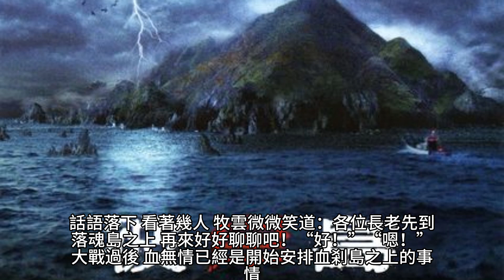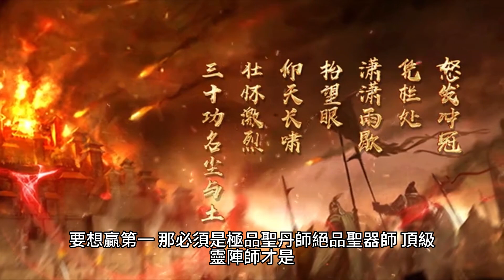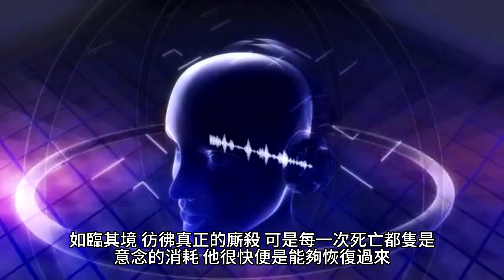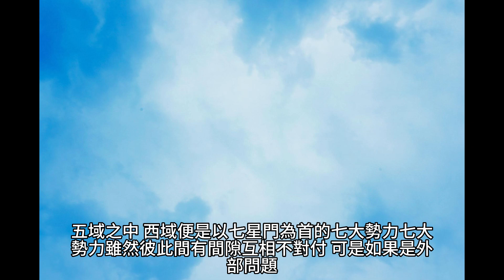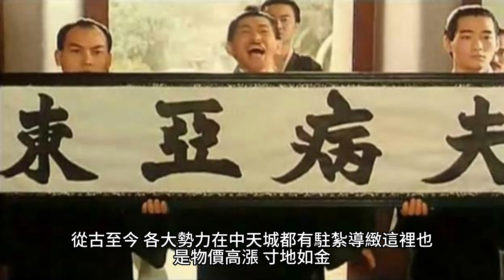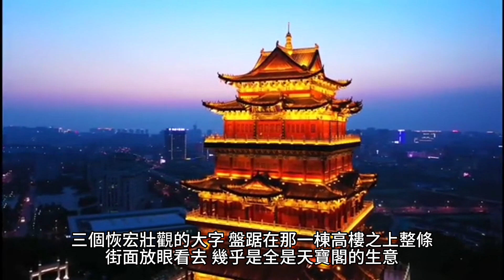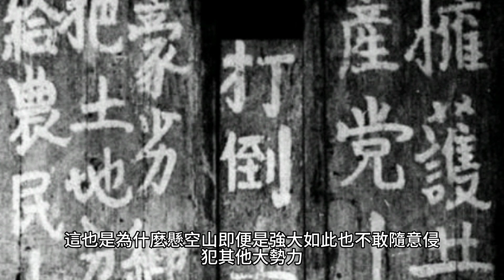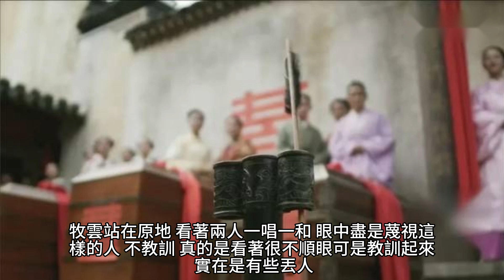{無上神帝} 454~458章 有聲字幕小說